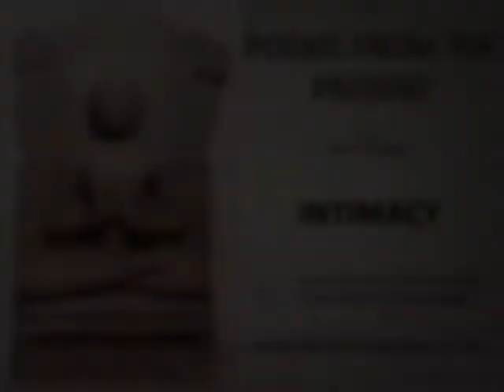Intimacy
This poem follows on from the talk and blogs I have been doing on Fungible Consciousness. They had added inspiration from a talk I had heard by a Zen Roshi who talked about sitting on his cushion and realising the entire Universe was sitting with him! My computer man also helped with a discussion we were having on the interface between the Quantum and Relativity. I like this poem. I think its descriptions are very truthful.